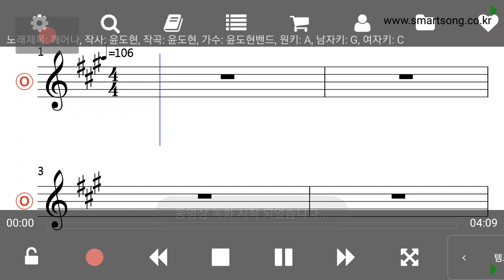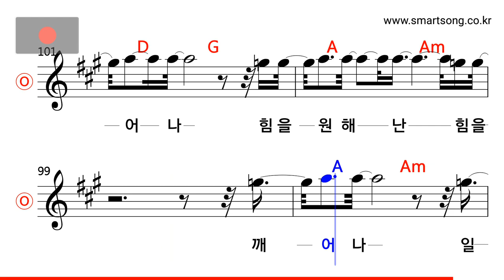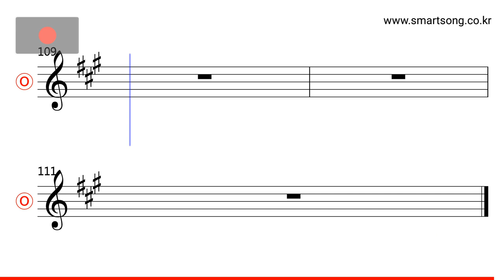윤도현밴드 - 깨어나 MR